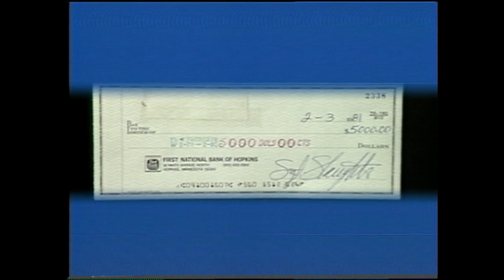Championship Wrestling 02/28/81